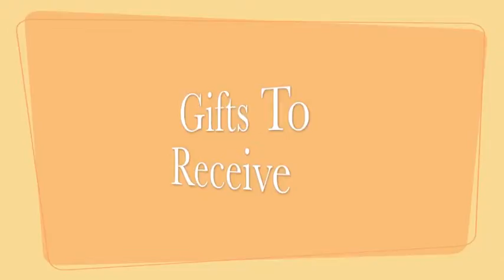Christmas 2013 project